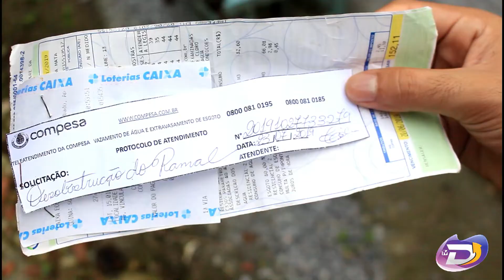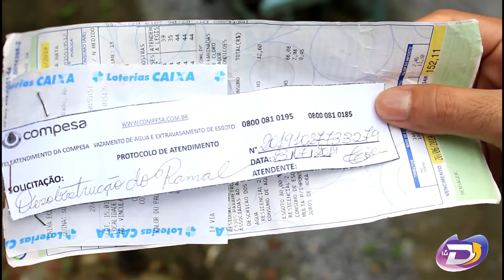MORADORA DA RUA DO SOL EM NAZARÉ DA MATA ENFRENTA SÉRIO PROBLEMA DE ESGOTO A CÉU ABERTO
Na manhã desta quinta-feira (1º), uma moradora da Rua João Alves Cantalice conhecida como “Rua do Sol”, em Nazaré da Mata, relatou a reportagem da TV Diariamente do Programa Espaço Aberto sobre um sério problema de esgoto a céu aberto dentro de sua residência.